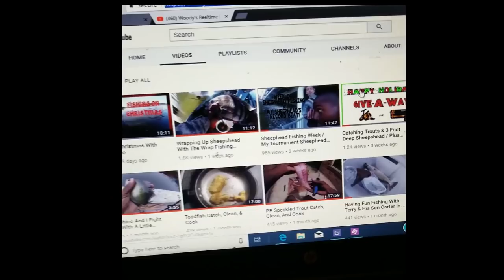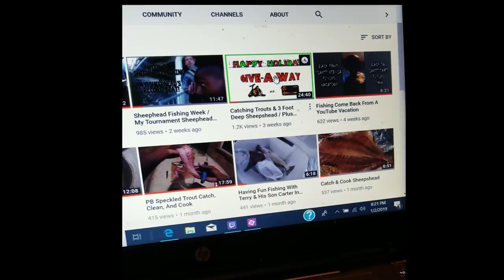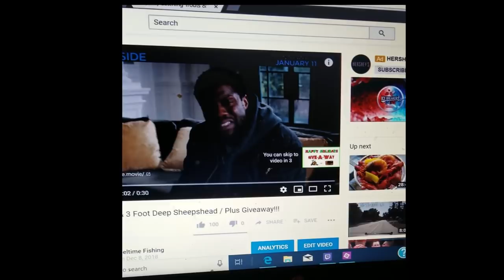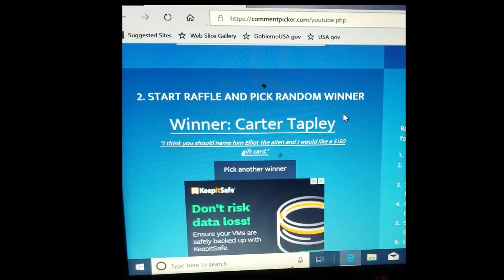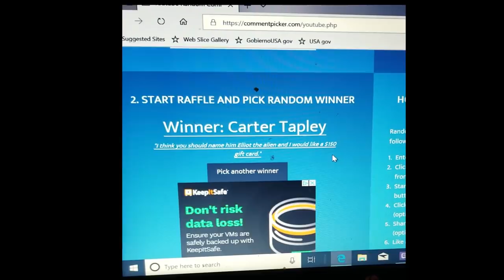And The Winner Of Penn Spinfisher VI or $150.00 Amazon Giftcard Is... (CLOSED)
Congrats to the Winner!!! (CLOSED)

Bloomingdale, GA 31302